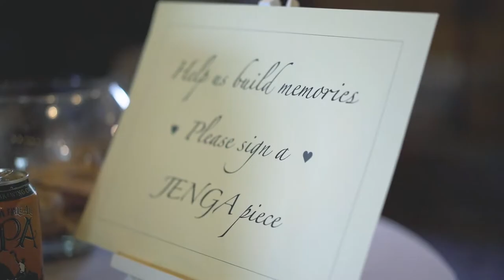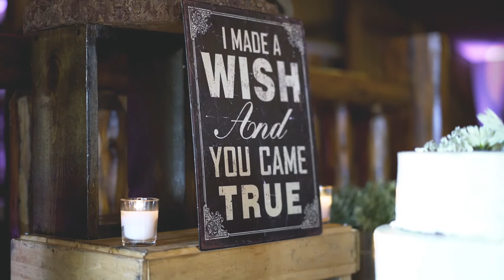Jen and Justin Spruce Mountain Wedding in Colorado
Jen and Justin's Spruce Mountain Events wedding.

Such a fun wedding filled with surprises.

The day started with Justin trying to get the aqua colored Land Cruiser running. He and the groomsmen got it running after a little while and then towed it to the venue.

The plan was to have the bridesmaids ride up in the rebuilt Land Cruiser and the groom and groomsmen would drive up in Justin's Cruiser. Unfortunately the lady's Cruiser couldn't make it up the hill and the groomsmen towed the lady's up the hill to the ceremony.  It took a little longer but everything worked out in the end.

After the wedding ceremony it was all party from then on and celebrating the newlyweds.

It was a pleasure capturing this wedding along with Keith (second shooter) and Donnie (video shooter) as well as all of the other vendors who made the day awesome.

Always a pleasure working with pros like HEPS DJ and Ileen with Once Upon a Wedding Events!

Thank you to all the vendors that helped make the day special...

Men's suits:
Men's Warehouse

Hair & Makeup:
Yvette Prichard, Hair and Makeup In Motion,

Bridesmaids dresses:
Azazie

Venue:
Tara Ames, Spruce Mountain Events

Wedding DJ:
Brian Hepperle, HEPS DJ and Photobooth,